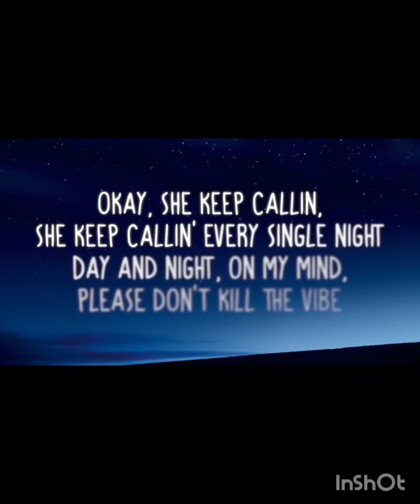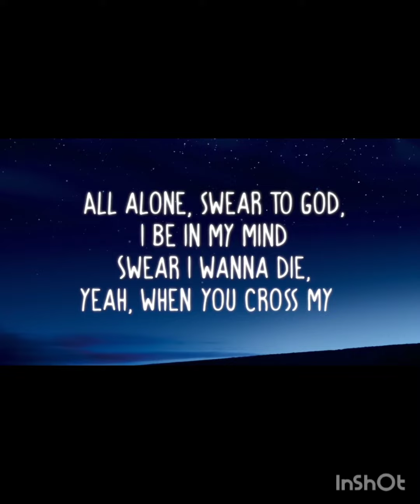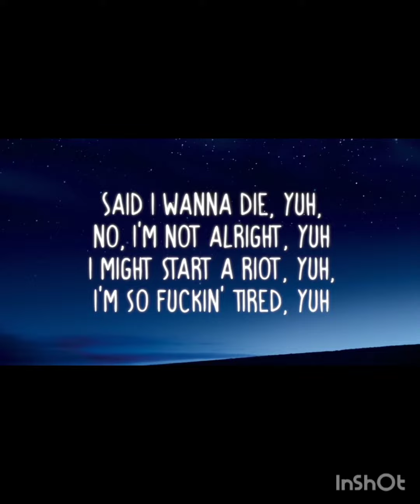xxx tentaction song🖕🖕🖕